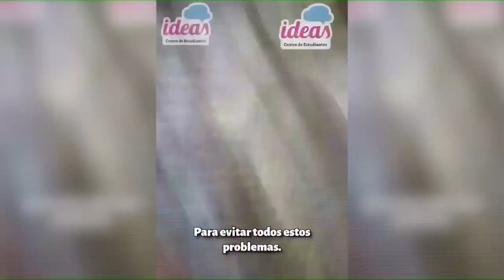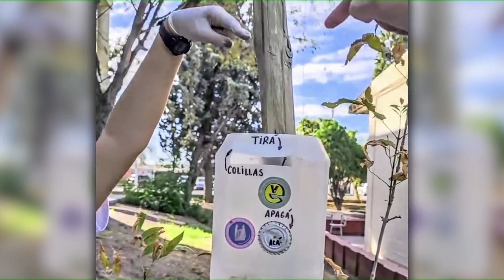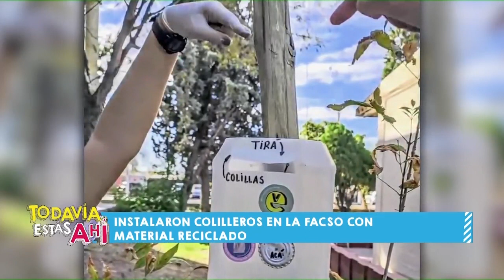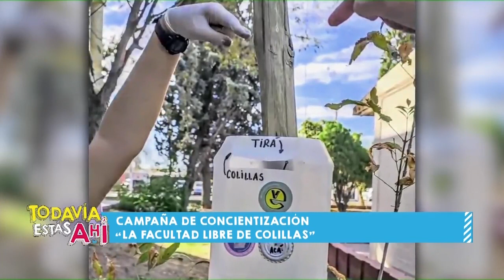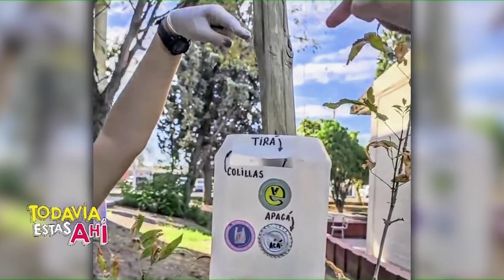Instalaron colilleros en la FACSO con material reciclado 07/05/2024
Yasmín Julio – Estudiante y Vicepresidenta del Centro de Estudiantes – FACSO.
Ariana Romero – Estudiante FACSO – Miembro de “Embajadoras verdes”.